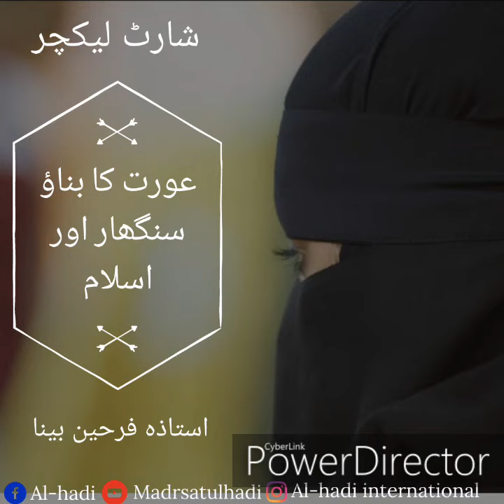عورت کا بناؤ سنگھار اور اسلام۔۔۔